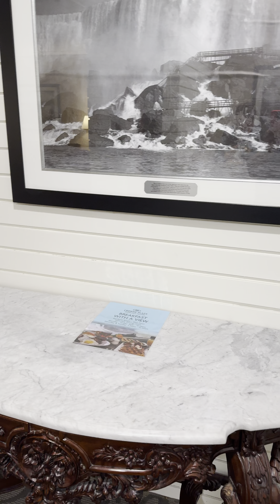EP201: Crown Plaza Hotel in Niagara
Nag stay km sa Crown Plaza Hotel